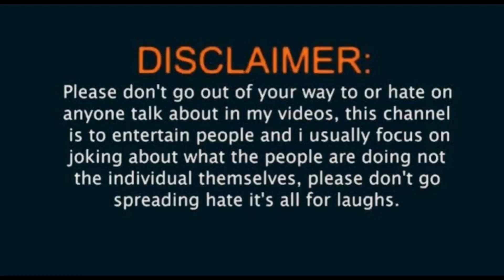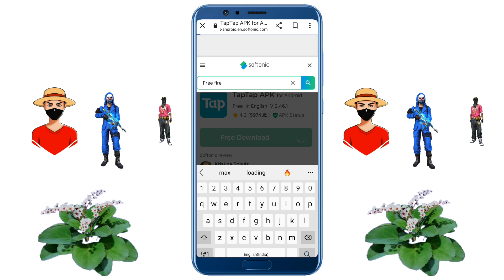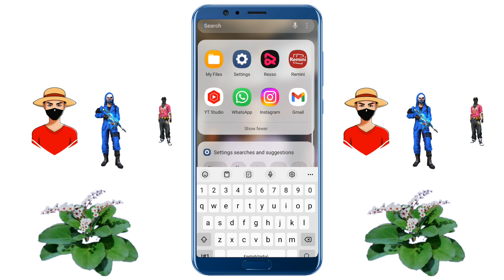free fire app not installed | Normal Free Fire Install Nahi ho Raha Hai OB39 |Free Fire Ob39 Update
Your Questions:-

1.free fire ob39 update not installed
2. there was a problem parsing the package free fire ob39
3.Free Fire ob39 app can't open file problem
4. ff ob 39 update app not installed problem 5.free fire ob39 tap tap app not installed problem
6.free fire ob39 update not installed
7. there was a problem parsing the package free fire ob39
8. ff ob 39 update app not installed problem
9. free fire app not installed problem
10. free fire kaise download Kare
11. Free Fire ob39 app can't open file problem
12. free fire ob39 app can't open file problem
13. Tap Tap Se Free Fire Install Nahi Ho Raha Hai Problem
14. Free fire ob39 not installing Problem
15. app not installed problem free fire ob38

1. free fire ob39 can't open file

2. free fire ob39 app not installed problem
3. ff ob 39 update app not installed problem
4. there was a problem parsing the package free fire ob39
5. free fire ob39 update not installed problem
6. free fire ob39 update app not installed problem
7. free fire app not installed problem new update
8. normal free fire app not installed problem
9. normal free fire ob39 app not installed problem
10. free fire ob39 update app not installed problem
11. free fire ob39 update not installed problem 12. there was a problem parsing the package free fire ob39

Your Questions

1) there was a problem parsing the package free fire tamil
2) there was a problem parsing the package free fire apk
3) free fire there was a problem parsing the package problem
4) there was a problem parsing the package in free fire
5) there was a problem parsing the package free fire
6) there was a problem while parsing the package free fire max
7) Free Fire There Was A Problem Parsing The Package
8) Fix FF Not Installed Problem
9) ff max app not installed problem
10) ob38 free fire download problem fix
11) free fire advance server Problem parsing the package problem
12) there was a problem parsing the package download
13) free fire download ob39 update
14) free fire download apk problem
15) free fire download nahi ho raha hail
16) free fire install problem
17) free fire install problem